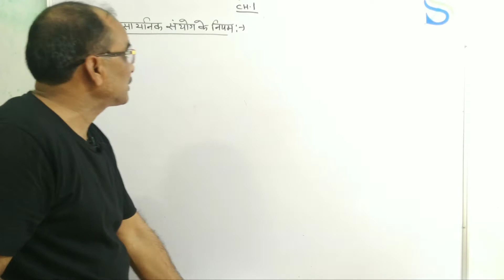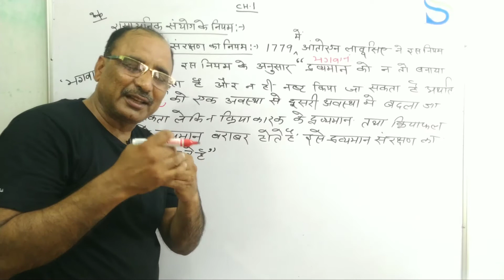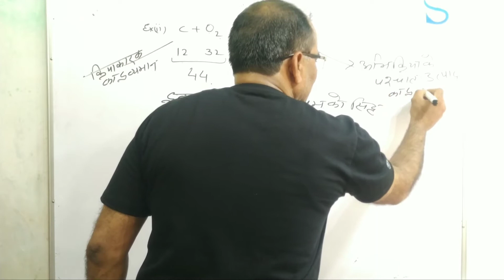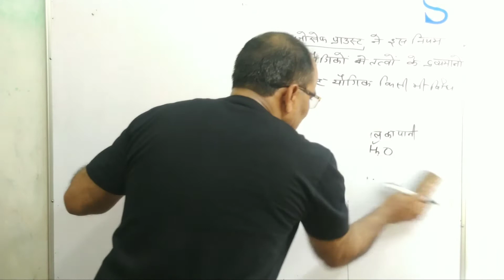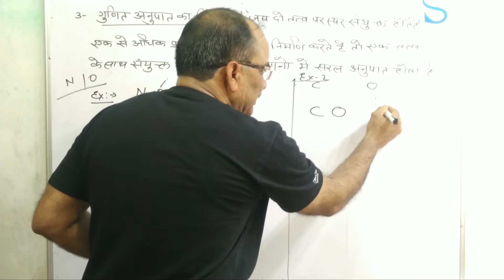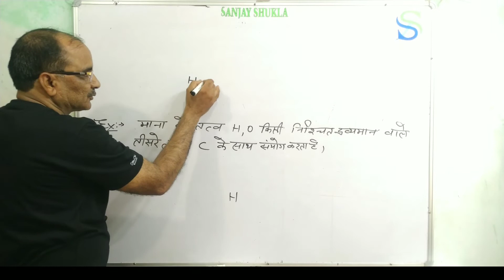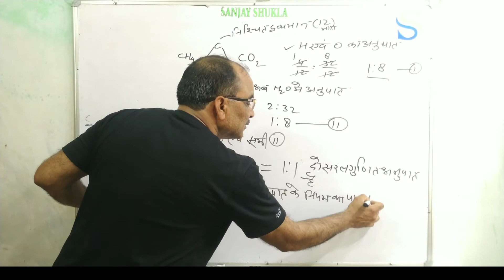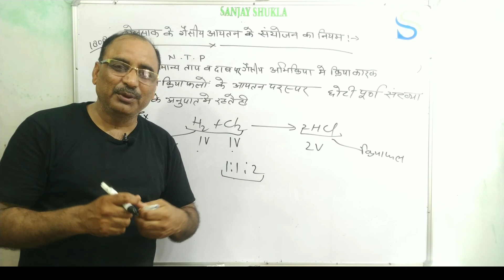रासायनिक संयोग के नियम class 11th chemistry RBSE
रासायनिक संयोग के नियम